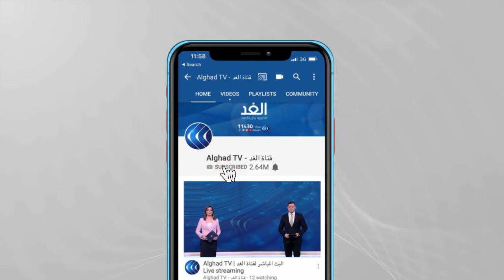خبير: القوى الغربية استخدمت الإخوان مع نشأتها وعدم تصنيفها «إرهابية» في بريطانيا وأمريكا يثير التعجب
ألزمت السلطات التركية القنوات التلفزيونية التابعة لـ الإخوان المسلمين، التي تبث من إسطنبول، بالالتزام بميثاق الشرف الصحافي والإعلامي، وتجنب الشأن السياسي والتهجُّم والتطاول على الرئيس المصري عبد الفتاح السيسي، والحكومة المصرية، والتخلي عن أسلوب التحريض والإساءة للدولة المصرية ودول الخليج، في أول خطوة عملية تترجم التصريحات المتتالية على مدى الأسابيع الماضية، حول الرغبة في فتح صفحة جديدة في العلاقات مع مصر،  وفي ضربة موجعة لتركيا والتنظيم وجاءت هذه التطورات بالتزامن مع ذكرى الـ 93 لتأسيس الجماعة، وكانت جماعة الإخوان .. ذكرى البداية ومؤشرات النهاية، هي محور النقاش خلال حلقة اليوم من برنامج بالمصري، تقديم الإعلامي الدكتور ضياء رشوان، حيث ناقش كل من الأستاذ مختار نوح خبير الحركات الإسلامية، وطارق أبو السعد المتخصص في شأن جماعة الإخوان، ومن الرباط الدكتور إدريس الكنبوري  الكاتب والباحث المتخصص في جماعات الإسلام السياسي.